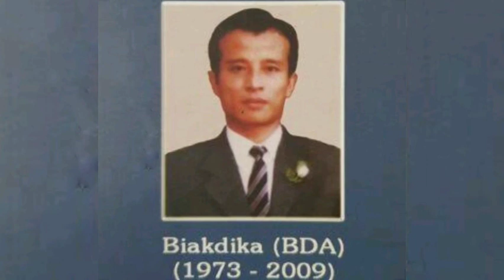Bda Hlate | Audio Album | Biakdika Gospel Hlate Collection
Hla awmte:
1. Babulon - Saizikpuii.
2. Chuai ve lo. - Saizikpuii.
3. Damna kim. - Rebecca Saimawii.
4. I fam mai tur hi. - Bda & Saizikpuii.
5. Isua min pek a ni. - Maṭhakima Fanai.
6. Kalvari tlang. - Meena Vanlalrovi.
7. Lawmthu kan hrilh a che. - Melody Zonunpari.
8. Min hriat rengna. - Jennifer Vanlallawmawmi.
9. Remna Lal lo piang. - Rebecca & Saizikpuii.
10. Tuar zelin hnehna. - Felina Lalremruati.
11. Van eng mawi. - Zohmangaihsangi.
12. Zaiin ka awi Lalpa. - K. Lalchhandami.